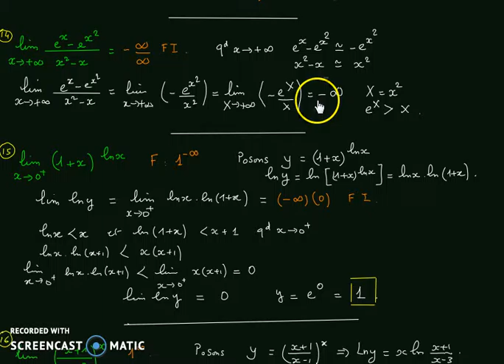limites de fonction -part7(1ère année universitaire)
,cours et exercices de math(1ère année universitaire)